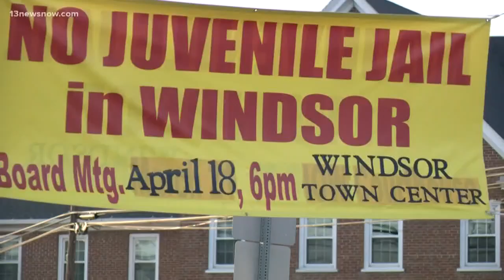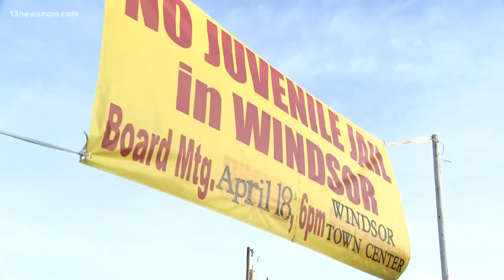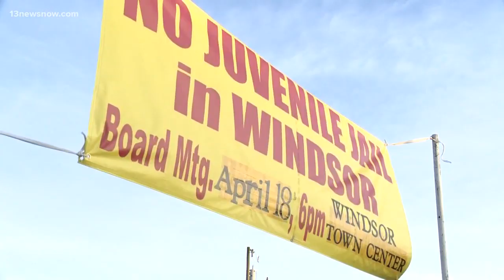Leaders in Isle of Wight voted against a juvenile jail in Windsor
By a vote of 3-2, the County Board of Supervisors voted against a juvenile detention center being built near Windsor